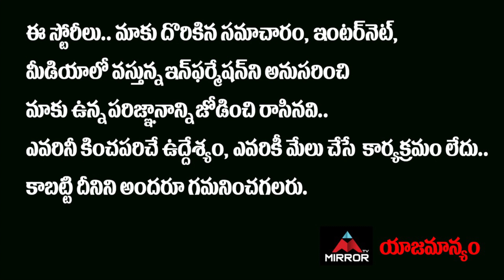RGV Exclusive Interview | Ram Gopal Varma | Bigg Boss 4 Telugu | Ariyana | Mirror TV Channel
rgv ariyana glory
rgv ariyana interview
rgv ariyana bikini interview
rgv ariyana
bigg boss 4 telugu
ariyana with rgv interview
Mirror TV Exclusive Interviews